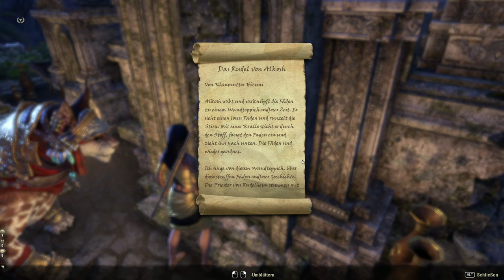Teso #290 - Das Rudel von Alkosh [Lets Play] [The Elder Scrolls Online]